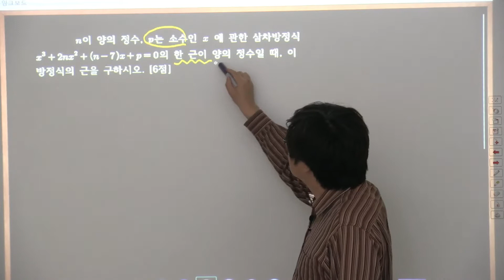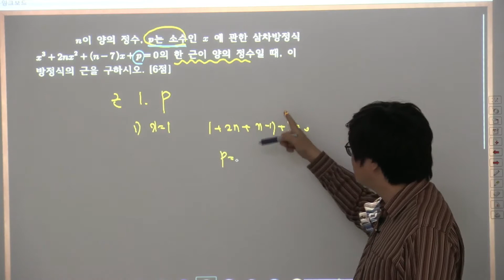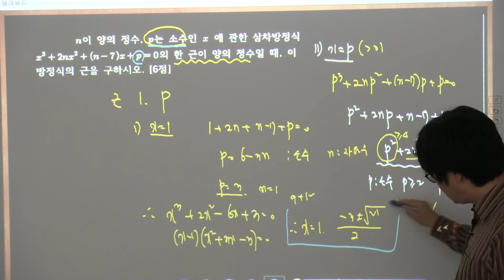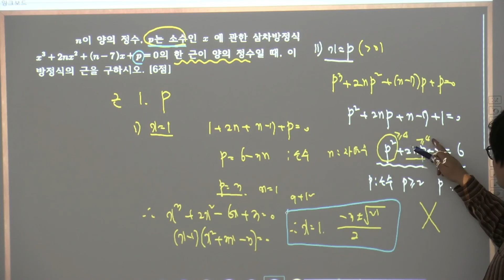2월17일예비과고과고2015학년도1학년1학기기말대비32014기출 서술형 02